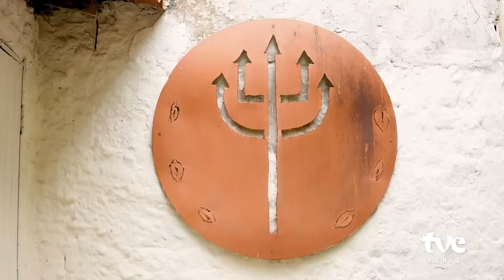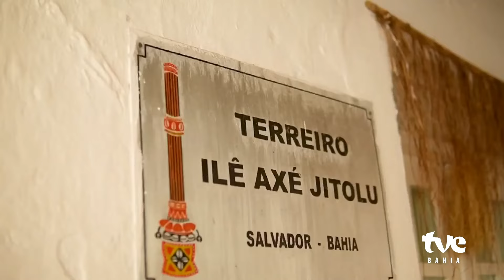LAÍS ROCHA FALA SOBRE 'SONS DO TERREIRO MUNDO' | TVE REVISTA 27/08/2024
Laís Rocha, diretora de ''Sons do Terreiro Mundo'', destaca a importância do candomblé para o nascimento das Agremiações. O documentário será Exibido pela TVE em celebração da musicalidade dos blocos Afro e Afoxés. Confira na matéria.